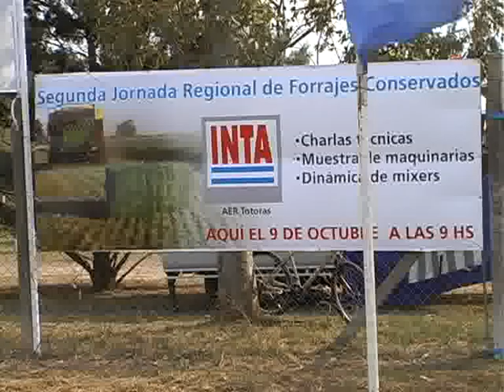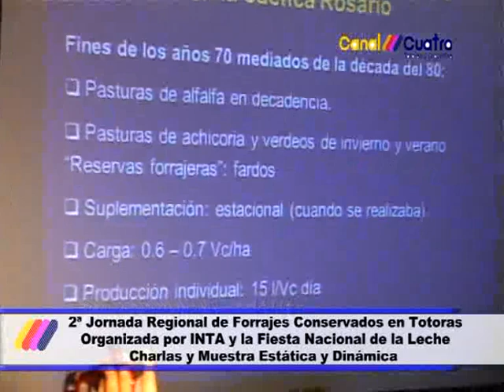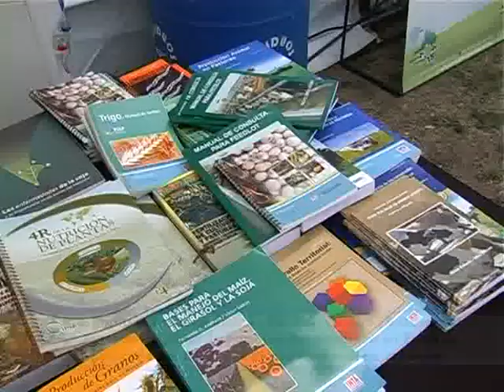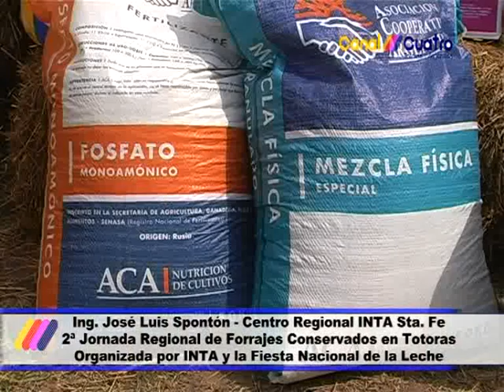JORNADA DE FORRAJES CONSERVADOS EN TOTORAS PARTE 2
ORGANIZADA POR INTA Y FIESTA NACIONAL DE LA LECHE. INFORME CANAL 4 TOTORAS